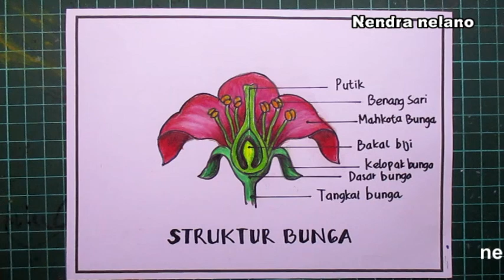cara menggambar bagian-bagian bunga l struktur bunga l part of flower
cara menggambar bagian2 bunga l struktur bunga